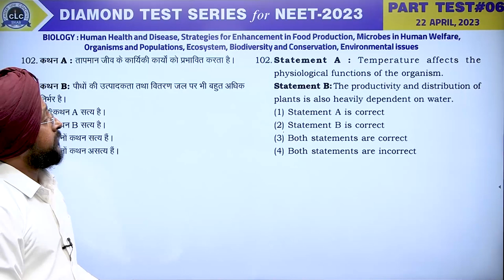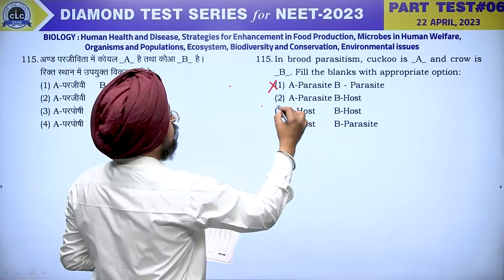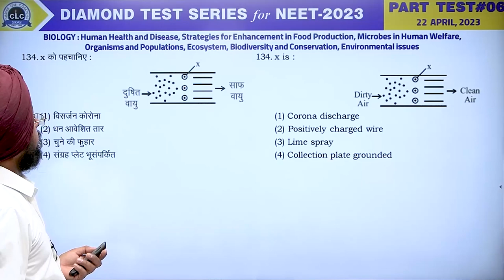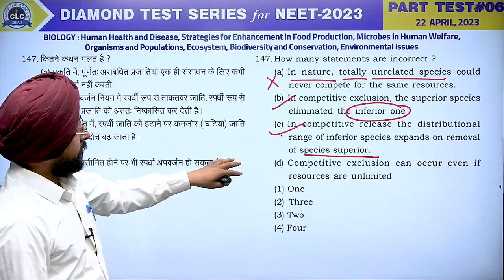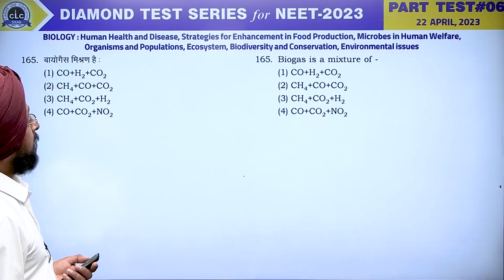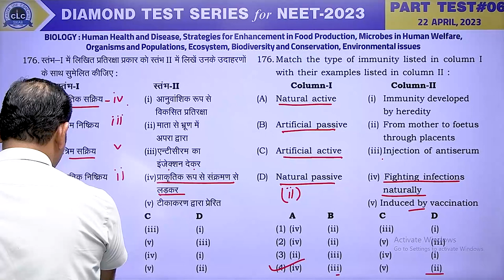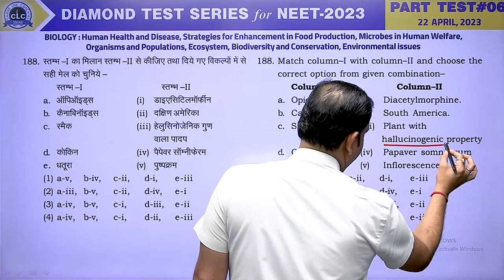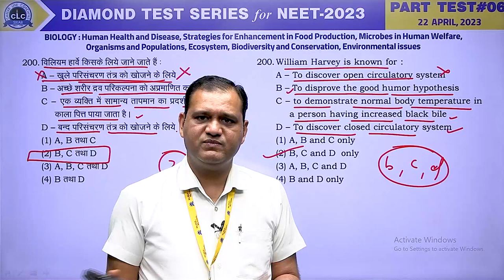BIOLOGY II PART TEST#06 II DIAMOND TEST SERIES for NEET - 2023